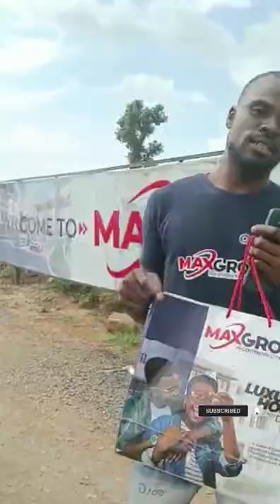Excursion To The Biggest City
*LAME!!!* .

We present the *_EXTRA-ordinary_*

How would you love *water therapy* on your  '' not-so-good'' days?

Yes, at the max grove,  you are getting luxury apartments with a customized pool for those *hot lonely evenings* .

However, Pools are only a fraction of the treat. *4g optic broadband network* . *24/7 power and health care.* *2km asphalt road* . contemporary smart homes and more awaits you at Max grove.

 *This is the home you deserve.*

A home that prioritizes your comfort, privacy, and convenience. Max grove is located in the centenary city. The vision of Centenary City Abuja is to be a vibrant mix-use city centered on the principles of sustainable urban development and would demonstrate the harmony between nature and human creativity

We are proud to be a part of this dream. With Max groove in the centenary city, we are building more than just luxury homes. We hope to build a community of visioners. Smart homes that exceed your expectations and redefine comfort.

Max grove is a 4-bedroom terrace duplex selling for *87.2 million* for middle apartments and *104.2M* for corner piece apartments.

We can't wait to share the beauty of max grove with you. secure a piece by booking a free inspection today or join us for a tour/ hiking/ excursions to the city🎊